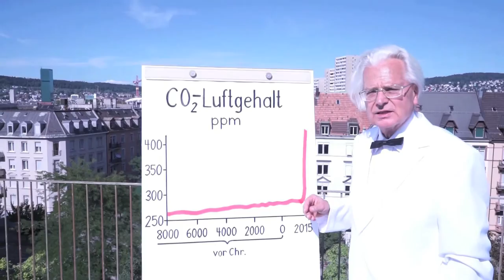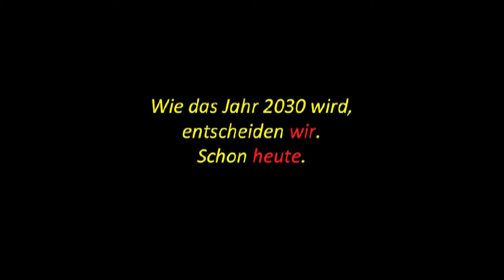Vorfilm Los Veganeros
Hagen Rether und Kurt de Lorenzo. Beides Veganer, beide mit ihrem unvergleichlichen Stil